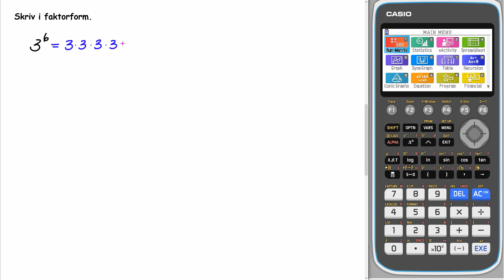Matematik 5000+ 1abc Uppgift 2106 b för reviderad ämnesplan 2021